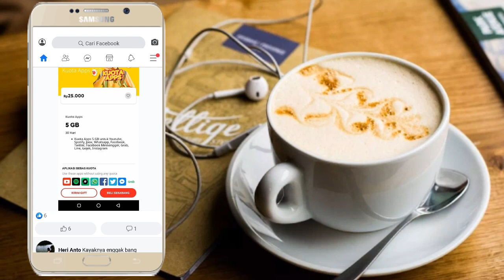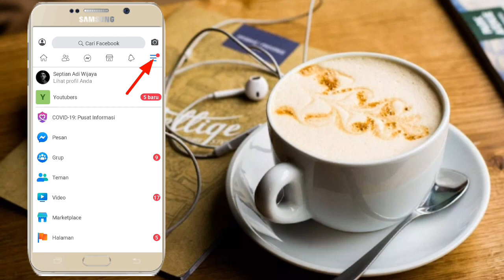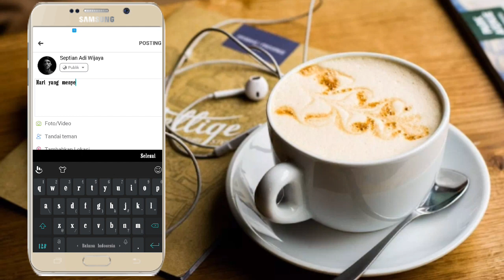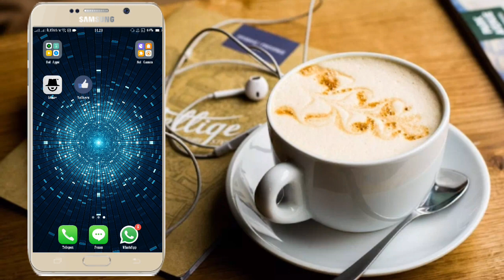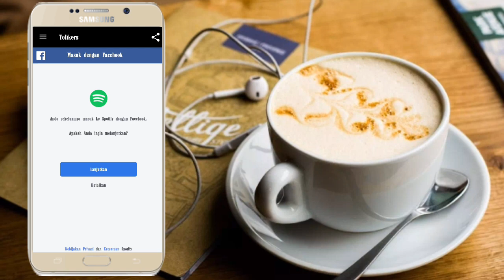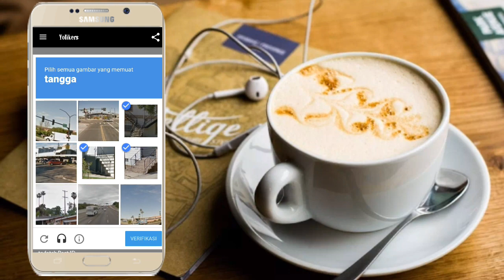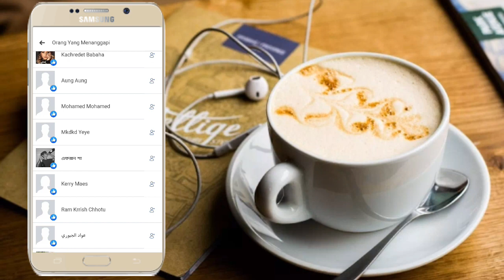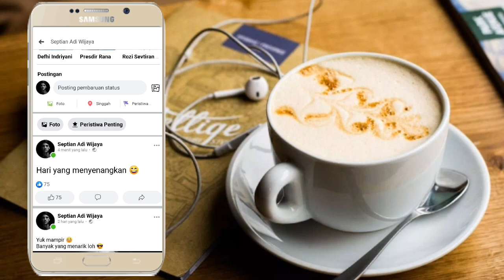How to Add Multiple Likes on Facebook - Newest 2020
How to Add Many Likes on the Latest Facebook 2020

Hello everyone, welcome back to the saw official channel.
In this video I want to share a tutorial on how to add lots of likes to the Facebook application, this method is very safe and guaranteed to get a lot of likes on Facebook, this method is also called Autolike Facebook 2020, friends. "
You can use how to add lots of likes on Facebook quickly and easily, this is how to add lots of likes on the latest Facebook 2020.